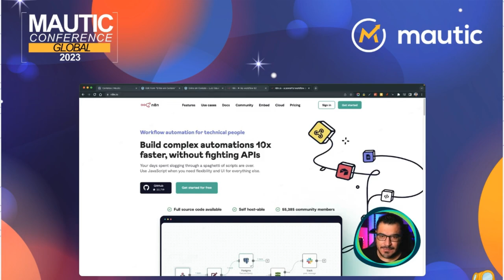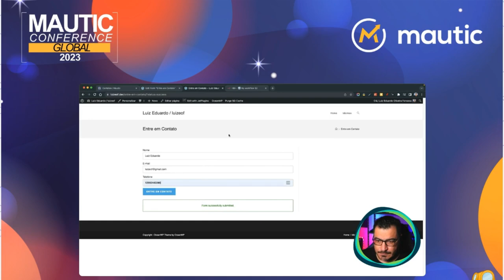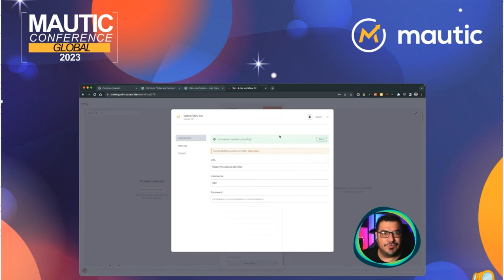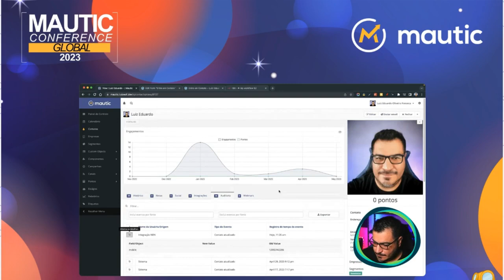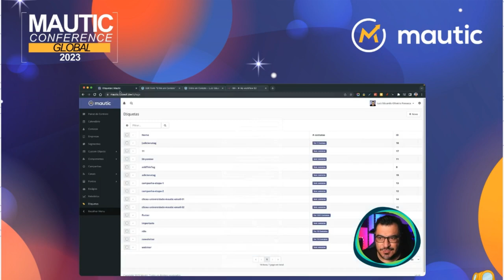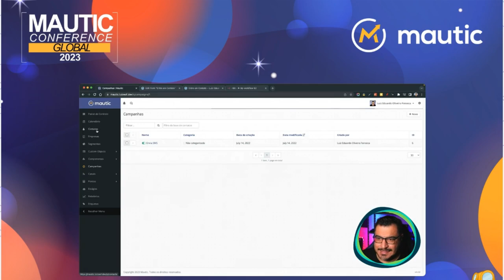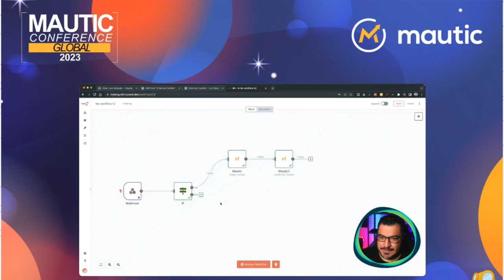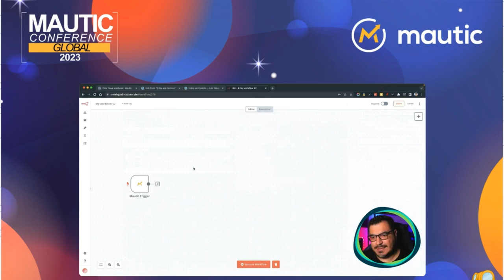Automatize e Conecte o Mautic em qualquer API com N8N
Vamos conectar o Mautic ao N8N para gerenciar contatos, campanhas, segmentos e e-mails através da API.